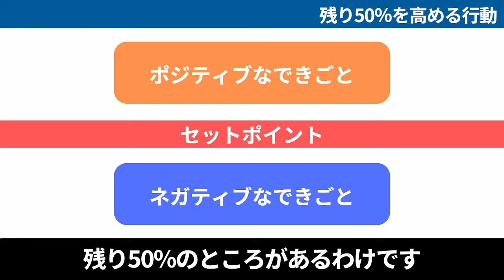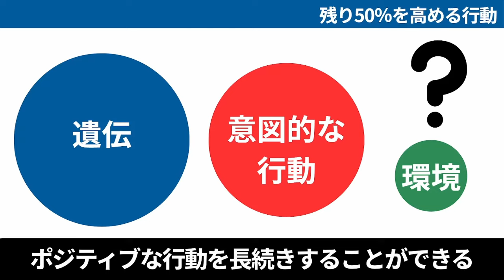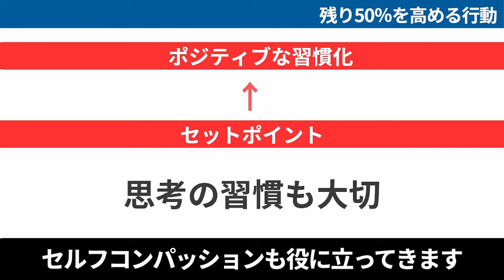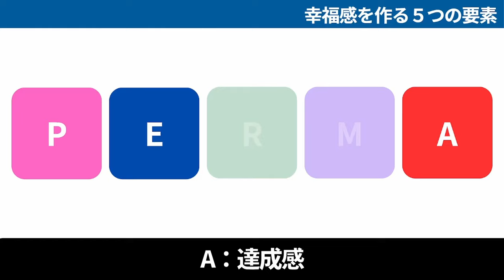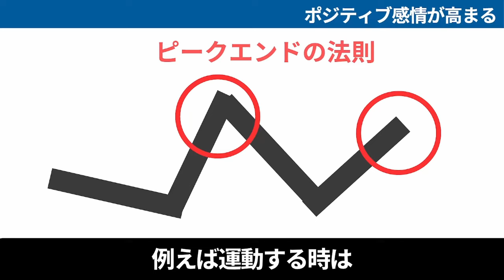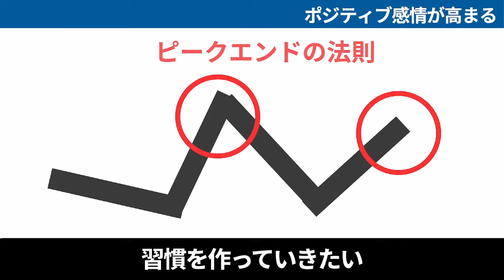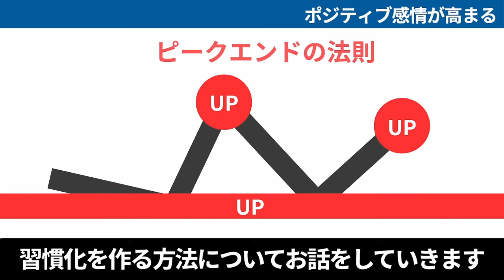【音声】幸福感に高める1つの習慣とは？ノーベル賞学者が教える方法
もくじ
00:00 幸福は遺伝で約50％決まるセットポイント理論
00:24 幸福の50％は遺伝で決定？残りの50％を高める行動
03:49 人生の幸福の40％を底上げ｜習慣は幸福感を高める
06:03 幸福感を作る５つの要素に習慣化がとても重要
09:02 ノーベル賞学者が教える方法で、ポジティブ感情が高まる
15:19 ピークエンドを高める３つのポジティブ強化
20:44 習慣の意味を感じる「5つの「なぜ」分析」
25:16 習慣を飽きずに楽しみ続けるイケア効果法
27:22 ポジティブな影響を獲得する：３つのコミュニティ効果
30:05 ハーバード名誉教授のモチベーションを上げる１つの原則

▼著書
『脱・中途覚醒: 夜中に目覚める悩みが消える』

29年間の不眠が安眠へ変わった具体的な睡眠法
『眠れない理由を知って 眠れる方法を知れば 安眠。』

12歳になるまでに読みたい
健やかに育つ「子どもの睡眠」

▼しもん@メンタルコーチ
・上級睡眠健康指導士、メンタル心理カウンセラー
・5年以上のうつ病と29年間の不眠症を改善
・うつ病と不眠症の改善した体験と知識から相談者が増え、メンタルコーチに転身
・カウンセラー、作家、講師として活動
・趣味はランニング、オーディオブック、読書、漫画、温泉

当YouTubeチャンネルは、Amazon.co.jpを宣伝しリンクすることによって当チャンネルが紹介料を獲得できる手段を提供することを目的に設定されたアフィリエイト宣伝プログラム。Amazonアソシエイト・プログラムの参加者です。